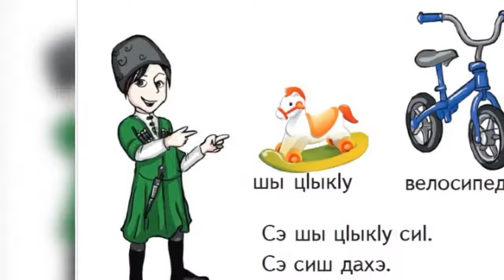تعلم اللغة الشركسية .. الدرس الخامس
Адыгабзэ
الروسية Велосипед يمكن الاستعاضة عن كلمة
الشركسية Кушъхьэфачъ بكلمة
و تعني دراجة هوائية